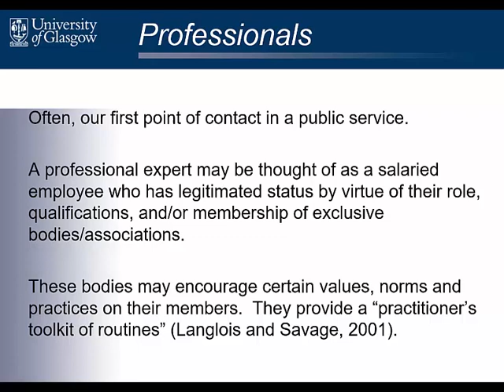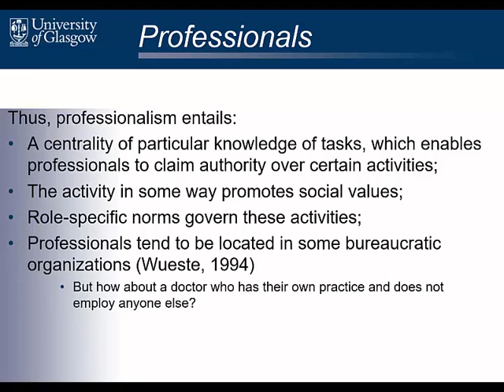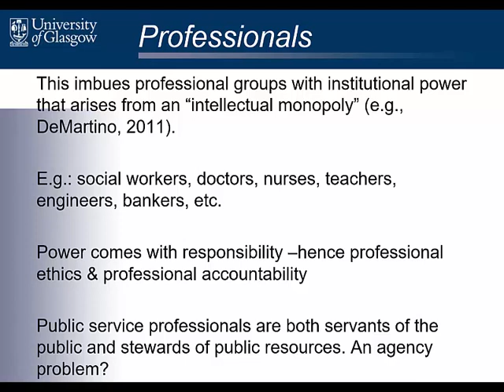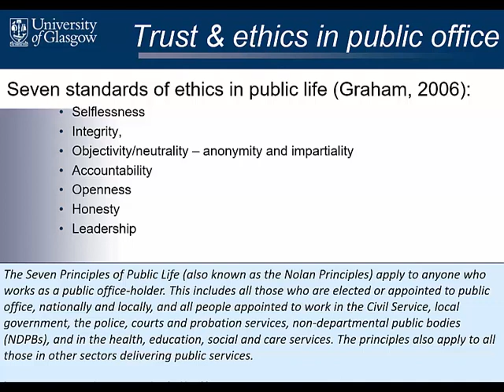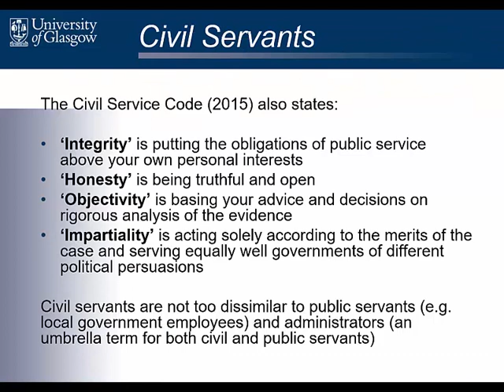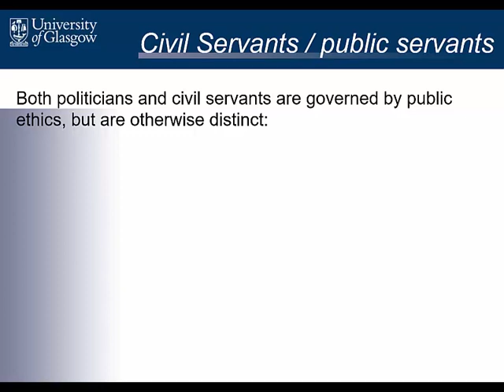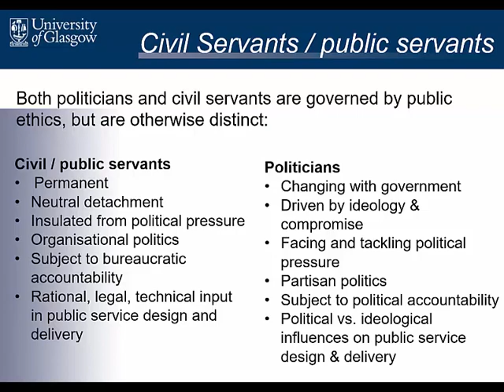MiPS challenging interactions